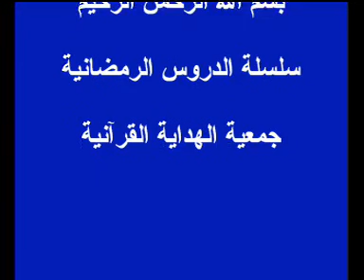خصلة البذل تربية 4